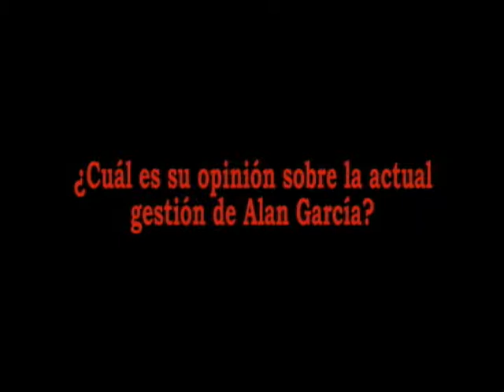Politiniqueia Entrevista a Baltazar Caravedo segunda parte